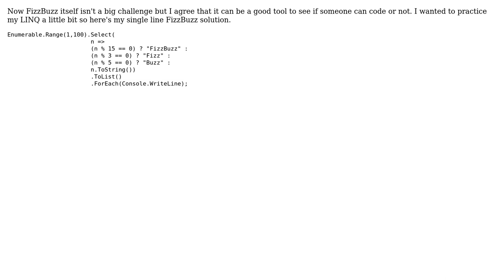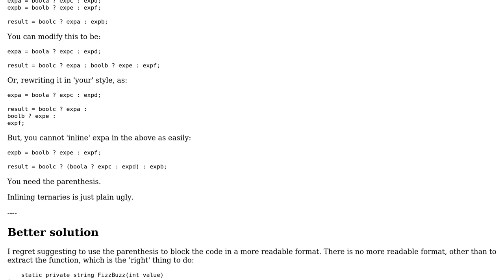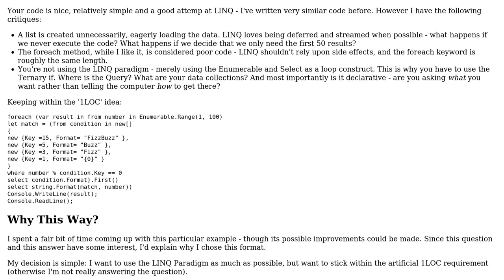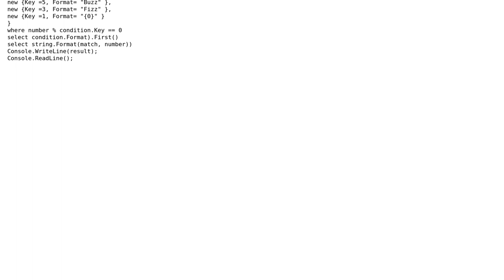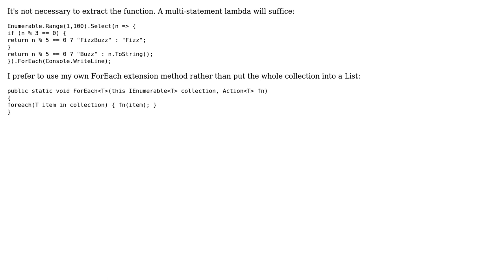Code Review: Single line FizzBuzz solution in LINQ (5 Solutions!!)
Code Review: Single line FizzBuzz solution in LINQ

With thanks & praise to God, and with thanks to the many people who have made this project possible! | Content (except music & images) licensed under CC BY-SA | Music | Images & others | With thanks to user Roy Tinker user rolfl user Quill user Overly Excessive user Oran Dennison user NPSF3000 user Jamal user danfromisrael and the Stack Exchange Network Trademarks are property of their respective owners. You are responsible for your own actions.